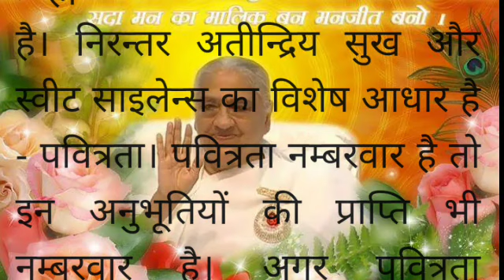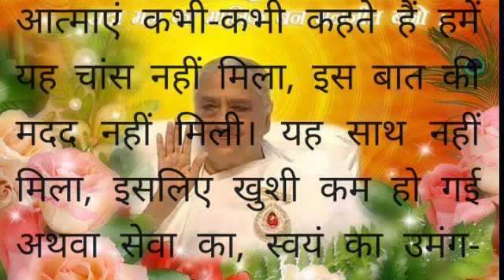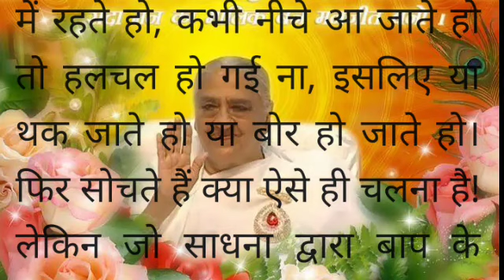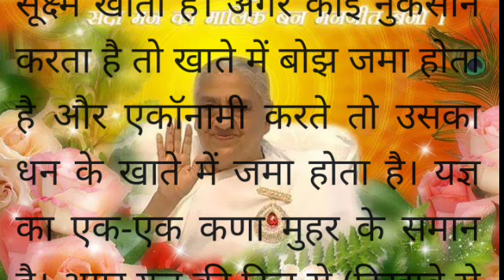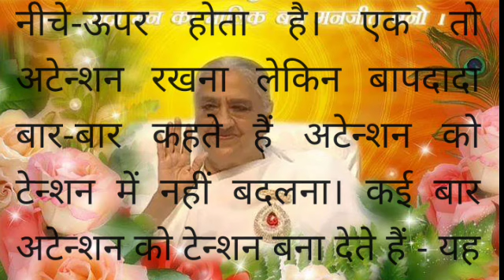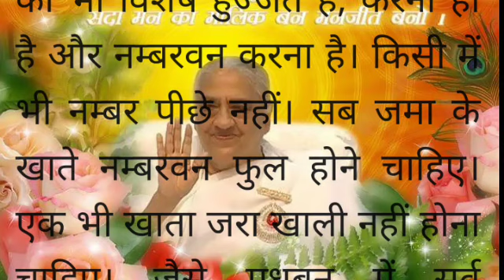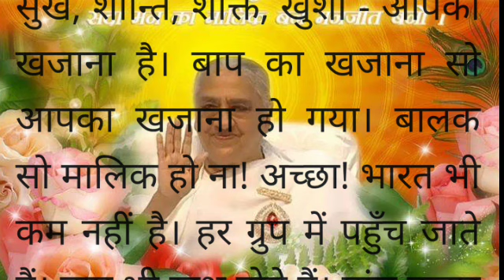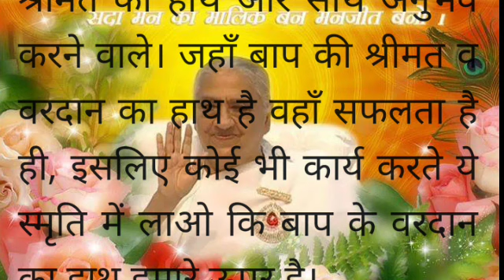Roj ki Murli 17April2022/Avyakt Bapdada ke mahavakya Sunday ki Murli/17/4/2022अव्यक्त मुरली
Educational Spiritual Gyan